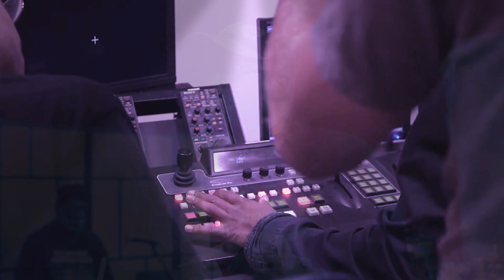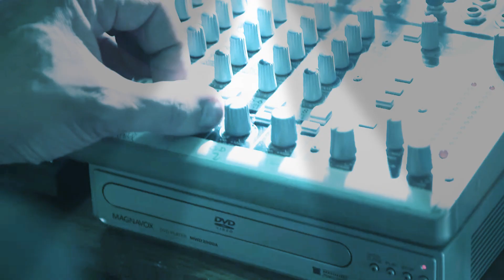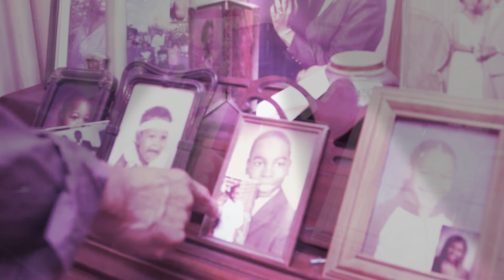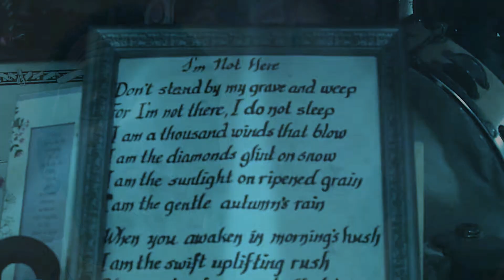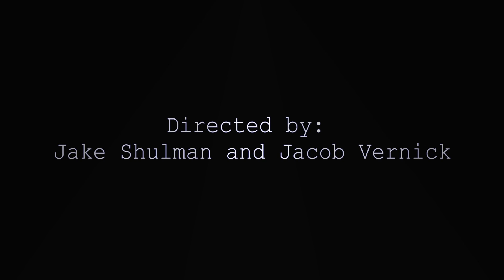September 6, 2017